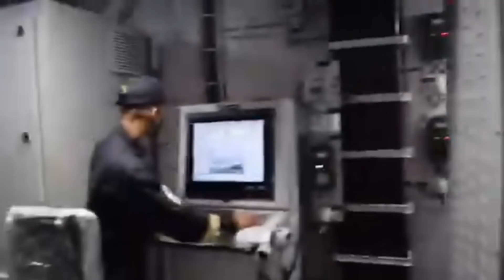INS Vishakhapatnam commissioned ; Giant leap towards achieving ‘Make in India, Make for the World’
INS Visakhapatnam, a P15B stealth guided missile destroyer, was commissioned into the Indian Navy in the presence of Raksha Mantri Shri Rajnath Singh at the Naval Dockyard, Mumbai on November 21, 2021. The event marks the formal induction of the first of the four ‘Visakhapatnam’ class destroyers, indigenously designed by the Indian Navy’s in-house organisation Directorate of Naval Design and constructed by Mazagon Dock Shipbuilders Limited, Mumbai.

In his address, the Raksha Mantri termed INS Visakhapatnam as a symbol of the growing maritime prowess of the country and a major milestone in achieving Prime Minister Shri Narendra Modi’s vision of ‘Make in India, Make for the World’. He added that the ship is a reminder of ancient and medieval India's maritime power, shipbuilding skills and glorious history. He defined the ship as one of the most technologically advanced guided missile destroyers in the world which will cater to the present & future requirements of the Armed Forces and the Nation as a whole.

Shri Rajnath Singh appreciated the self-reliance efforts of the Indian Navy, terming Navy’s order of 39 of the 41 ships and submarines from Indian shipyards as a testament to their commitment towards achieving ‘Aatmanirbhar Bharat’. He described the development of Indigenous Aircraft Carrier 'INS Vikrant' as an important milestone in their path to achieve ‘Aatmanirbharta’. “The carrier will increase our reach from the Indian Ocean to the Pacific and Atlantic Ocean. Its commissioning will be a golden moment in the history of the Indian Defence. It will be the best occasion to celebrate the 75th anniversary of India's independence and the 50th anniversary of India's victory in 1971 war,” he said.

“Challenges such as piracy, terrorism, illegal smuggling of arms and narcotics, human trafficking, illegal fishing and damage to the environment are equally responsible for affecting the maritime domain. Therefore, the role of the Indian Navy becomes very important in the entire Indo-Pacific region,” he added. The Raksha Mantri underscored the importance of a rule-based freedom of navigation and security of sea lanes in the present era of globalisation to ensure stability, economic progress and development of the world.

"Some irresponsible nations, for the sake of their narrow partisan interests, keep on giving new and inappropriate interpretations to these international laws from hegemonic tendencies. The arbitrary interpretations create obstacles in the path of a rule-based maritime order. We envision a rule-based Indo-Pacific, with freedom of navigation, free trade and universal values, in which the interests of all the participating countries are protected,” he said.

INS Visakhapatnam measures 163m in length, 17m in breadth with a displacement of 7,400 tonnes and can rightfully be regarded as one of the most potent warships to have been constructed in India. The ship is propelled by four powerful Gas Turbines, in a Combined Gas and Gas (COGAG) configuration, capable of achieving speeds in excess of 30 knots. The ship has enhanced stealth features resulting in a reduced Radar Cross Section (RCS) achieved through efficient shaping of hull, full beam superstructure design, plated masts and use of radar transparent materials on exposed decks.

The ship is packed with sophisticated state-of-the-art weapons and sensors such as Surface-to-Surface missile and Surface-to-Air missiles. It is fitted with a modern surveillance radar which provides target data to the gunnery weapon systems of the ship. The anti-submarine warfare capabilities are provided by the indigenously developed rocket launchers, torpedo launchers and ASW helicopters. The ship is equipped to fight under Nuclear, Biological and Chemical (NBC) warfare conditions.

A unique feature of this ship is the high level of indigenisation incorporated in the production, accentuating the national objective of ‘Aatmanirbhar Bharat’. Some of the major indigenised equipment/system onboard INS Visakhapatnam include Combat Management System, Rocket Launcher, Torpedo Tube Launcher, Integrated Platform Management System, Automated Power Management System, Foldable Hangar Doors, Helo Traversing system, Close-in Weapon System and the Bow mounted SONAR.

Named after the historic city of Andhra Pradesh on the east coast, Visakhapatnam, the ‘City of Destiny’, the ship has a total complement of about 315 personnel. Enhanced crew comfort is a significant feature of INS Visakhapatnam, which has been ensured through ergonomically designed accommodation based on ‘modular’ concepts. The ship will be under the command of Captain Birendra Singh Bains, a Navigation & Direction specialist.

With the changing power dynamics in the Indian Ocean Region, INS Visakhapatnam will augment the Indian Navy’s mobility, reach and flexibility towards accomplishment of its tasks and goals.